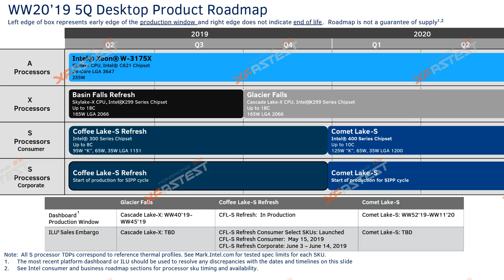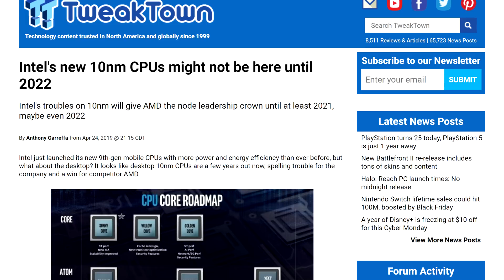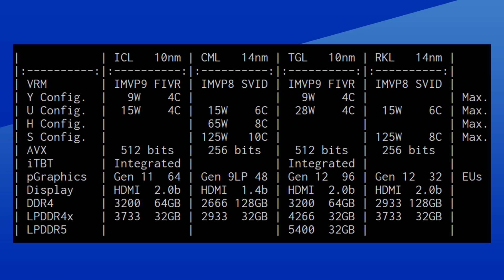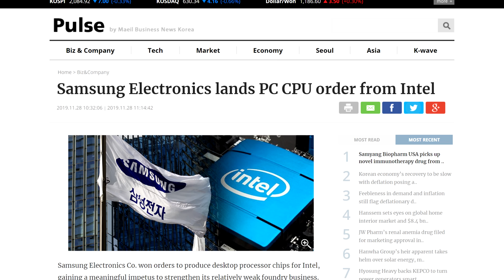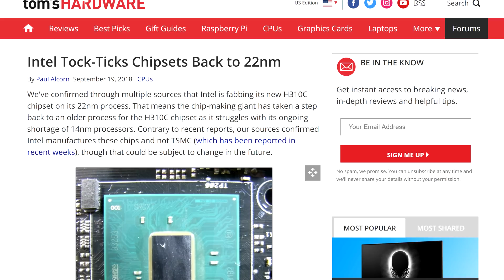Intel’s Rocket Lake Will Have 10nm+ Technology at 14nm and a Max of 8 Cores?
Let’s get started with intel. So, you guys might have heard about the dumb move they pulled last week by pulling the embargo for their HEDT platform on the same day as amd’s… yeah that was dumb, but that’s not what I want to talk about today.

What I want to talk about is their Mainstream desktop platform. Right now, their latest release is the 9900KS, great 8 core cpu, runs hot, too expensive etc etc. After that we have their upcoming Cometlake S based cpu’s which should go up to 10 cores . Apparently, those will arive in the first half of 2020, but what’s next. You can only stay on 14nm for so long , and apparently the company won’t have their sub 14nm process ready for mainstream untill 2022 whether that’s  10 or 7nm.

I mean, they could possibly increase the core count but according to recent rumors, that’s not what they plan to do. The information lcomes from momomo_US on twitter, and while he has successfully leaked a bunch of stuff from AMD and intel. take this with a grain of salt.

So apparently, Rocket lake S, which should be intel’s 2021 release,  will go back to 8 cores max for their top end mainstream processors. Now this might seem like a step backwards, and well, it kind of is, but the actual CPU design should be different! If we look at the leak, we can see that the 8 cores max of rocket lake S would feature faster native memory support and also gen 12 graphics which so far has been exclusive to intel’s new “cove” branded cores. According to another source on twitter Rocket lake should also feature AVX 512 instructions.

Essentially, intel would take the upcoming Tiger lake core design which should be Willow cove at 10nm +, and use it on its 14nm process. As you can see from the 125w max TDP, it looks like this design will run very hot for an 8 core processor. Maybe, this design will cost them less to produce, which could in turn lower the prices of the cpu’s? I mean they dont really have a choice, by then AMD will have gone through zen3 and possibly zen4. So, If you can’t fight the performance, fight the price ?

TODAY'S DOSE OF TECH NEWS SOURCES